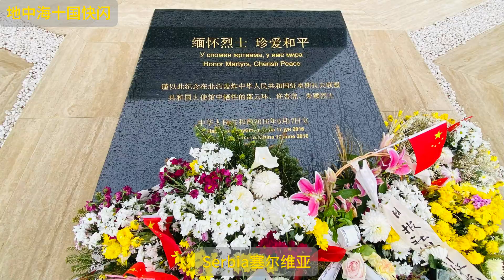地中海十国快闪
这次地中海旅行到此就匆匆结束了。一路小跑了地中海南岸北非两国，亚得里亚海（属于地中海）东岸巴尔干半岛6国，和地中海中的两岛。路线，从华盛顿出发-摩洛哥-突尼斯-马耳他-西西里岛-斯洛文尼亚-克罗地亚-黑山-波黑-塞尔维亚-阿尔巴利亚-回到华盛顿。

会合多年来暴走过的其他地中海国家：两牙（葡萄牙，西班牙），法国，意大利 ，希腊，土耳其，以色列，和埃及。环绕地中海*旅行到此结束，也算完成了一项bucket list(人生愿望清单）。

（*跳过了以下4个地中海国家：北非的利比亚，阿尔及利亚；以及中东的叙利亚，黎巴嫩）。

分享这次旅行的“地中海10国快闪”小视频。感谢您与我共度时光。我们下次再见！Ciao Ciao!!